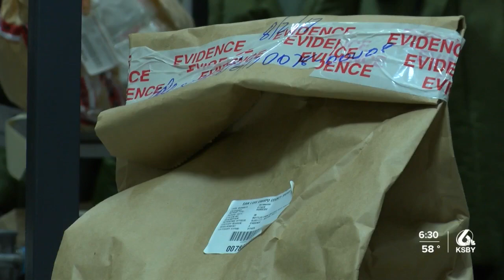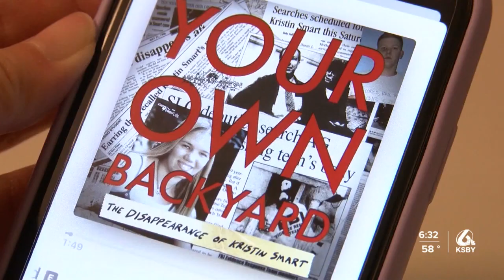Prosecutor, DA investigator reflect on Kristin Smart case, key trial evidence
Many of the people involved in the Kristin Smart murder trial were under a court imposed gag order for over a year, but once a verdict was handed down, that order was lifted.

KSBY anchor Richard Gearhart sat down with Prosecutor Christopher Peuvrelle and District Attorney Investigator J.T. Camp to get their perspective on the case.